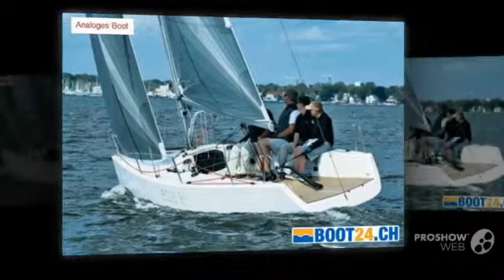Schuchter Esse 850 in TOP Zustand Sailing boat, Daysailer Year - 2011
Schuchter Esse 850 in TOP Zustand Sailing boat, Daysailer Year - 2011 video. If you do not like the video Schuchter Esse 850 in TOP Zustand Sailing boat, Daysailer Year - 2011, write comments what is missing, we are always happy to help you.